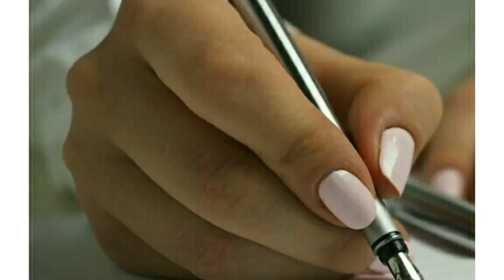मराठी कविता, द्या मजला कविता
आमच्या बालपणी, झुकझुकणारी आगीनगाडी..,लिंबोनीच्या झाडामागे..., मामाच्या गावाला जाऊया..अशा विविध बालगीतांनी आम्हाला समृद्ध केले.आज ती आगीनगाडी सुपरफास्ट झाली, उंच अपार्टमेंटमुळे लिंबोनीचे झाडे नाहीत व मामाचे घर पार बदलून गेले.मी कविमित्रांना आवाहन करतो,नवीन जग मांडणा-या बालकविता त्यांनी लिहाव्यात. याच आशयाची माझी ही कविता आहे.
All video clips & image source: pixabay website,lot of thanks them.
Also thanks YouTube & Google for this opportunity.